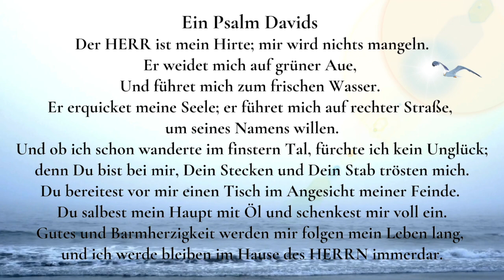Ein Psalm Davids auf Deutsch, ein mächtiger Segen für die Wasser der Welt und alle Lebewesen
Der drei und zwanzig Psalm ist ein mächtiger Segen für die Wasser der Welt und alle Lebewesen. Machen Sie einen Screenshot dieser Wörter, damit Sie sie auf Ihrem Gerät haben.
Gießen Sie etwas sauberes Wasser in ein Glas, und sagen Sie diese heilenden Worte laut.

Der HERR ist mein Hirte; mir wird nichts mangeln.
Er weidet mich auf grüner Aue, und führet mich zum frischen Wasser. Er erquicket meine Seele; er führet mich auf rechter Straße, um seines Namens willen.
Und ob ich schon wanderte im finstern Tal, fürchte ich kein Unglück;
denn Du bist bei mir,
Dein Stecken und Dein Stab trösten mich.
Du bereitest vor mir einen Tisch, im Angesicht meiner Feinde. Du salbest mein Haupt mit Öl, und schenkest mir voll ein.
Gutes und Barmherzigkeit werden mir folgen mein Leben lang,
und ich werde bleiben im Hause des HERRN immerdar.

Trinke nun das Wasser langsam, und lasse es durch den ganzen Körper fließen.
Teile den Segen.
Danke schön.